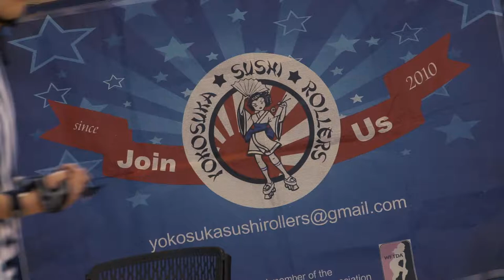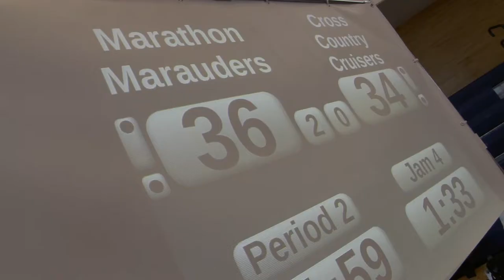Roller Derby Mashup Tournament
Over 40 skaters from Okinawa, Misawa, Tokyo, Korea, Hong Kong and Yokosuka participated in a Roller Derby Mashup Tournament hosted by the Yokosuka Sushi Rollers. Petty Officer Anthony Martinez has more from Fleet Activities Yokosuka.